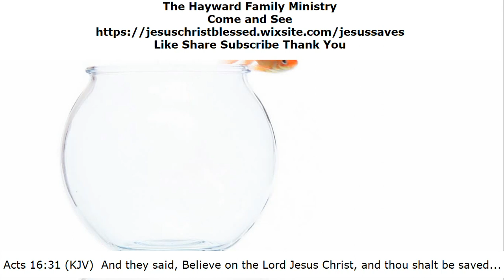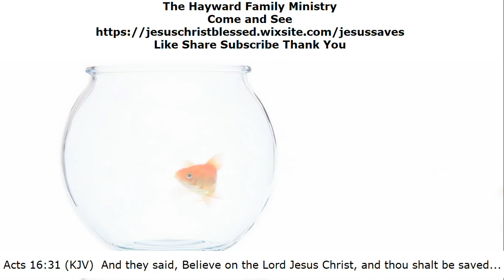Prepared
For Jonah, God had prepared four things. For the Christian, many things are prepared, while Satan, his angels, and the ungodly have their own space prepared.